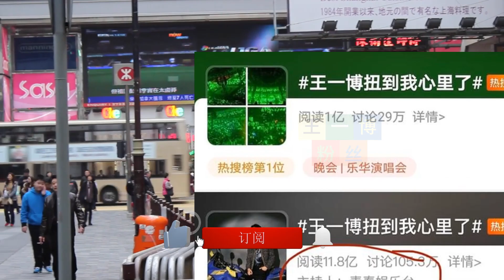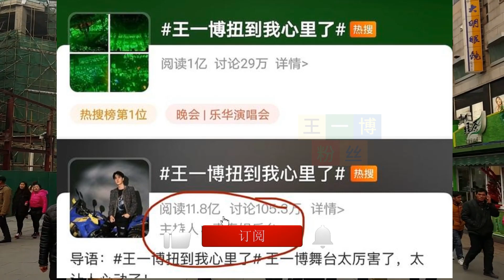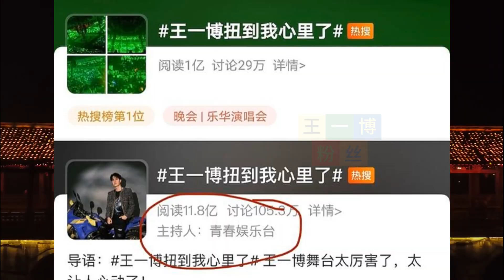王一博随便一扭，热搜霸屏一整晚，一个细节暴露真正实力 | 王一博粉丝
王一博粉丝 - 王一博随便一扭，热搜霸屏一整晚，一个细节暴露真正实力

乐华娱乐12周年的演唱会原本就是这一段时间全网都很期待的，这一次演唱会是线上和线下同步进行这也让很多朋友票的朋友都能够安心一些。
整个演唱会中热度最高的的艺人一定是王一博，如今王一博是娱乐圈公认的流量艺人，更何况王一博也一直都是实力和人气并存的。
在演唱会正式开始之后大家才真正见识到了什么叫作真正的“顶流”，原本是乐华整个公司的演唱会，而王一博个人的场外应援就占了一大半，场内的场面更是让人震撼。
所有粉丝朋友都知道王一博喜欢绿色，大家都带着绿色的应援牌来到现场，当王一博登场的时候整个体育馆仿佛是一片绿海，全都是属于王一博的颜色。
开场舞的时候王一博一直环顾着四周，意味深长地看着这一片属于他的绿海，虽然他不善言辞，但是他的找就能够说明一切问题。
现场的热度一直高涨，线上的热度也不甘示弱，虽然演唱会把王一博的舞台安排在靠后的位置，但是从整个活动开始关于王一博的热度一直都很高，所有的粉丝一直都在静静地等待着王一博出场。
在后场接受采访的时候王一博被问到关于一会的舞台，他只是风轻云淡地表示只是一首歌而已。但是当王一博登场的时候现场的尖叫声让人不得不感叹：王一博你真的太谦虚了。
王一博这一次演唱的大家熟悉的《无感》，在舞蹈上王一博进行了全新的编排，舞台上王一博随着节奏扭动着，手中握着的是他最爱的绿色麦克风，全场都在为王一博呐喊。
王一博看似不经意的扭动早已经让所有粉丝彻底沦陷，随后关于王一博的舞台也登上了热搜。
热搜的形式其实有很多种，而这一次王一博货真价实的热搜真的应该让更多人看到！
从王一博的舞台开始没多久登上热搜，很快的热搜词条就冲到了第一名的位置，让大家更加震撼的是这一次的热搜是没有主持人的，真真切切的是被网友们“搜”到第一名的。
一般来说粉丝们会为了给自家的偶像制造热度，会有特定的主持人，号召所有的粉丝朋友一起打造热搜，打造数据，这都需要有系统的方式方法，粉丝们一起带词条宣传推广，而没有主持人的情况下这样惊人的数据往往很难实现。
但是这一次王一博做到了，就在没有话题主持人的情况下，王一博凭借自己的实力打造了“真热搜”。
没有多久的时间，话题已经有将近30万的讨论量和超过一亿人的浏览量，王一博用自己的行动证明了实力和人气的并存。
整个晚上王一博的热度都还在，关于王一博的舞台甚至有粉丝已经不知道自己看了多少遍了，而这就是王一博口中“随便的一首歌而已”。
这种货真价实的热度是无法替代的，王一博的实力也是他长此以往努力的结果，这一切都是他应得的。